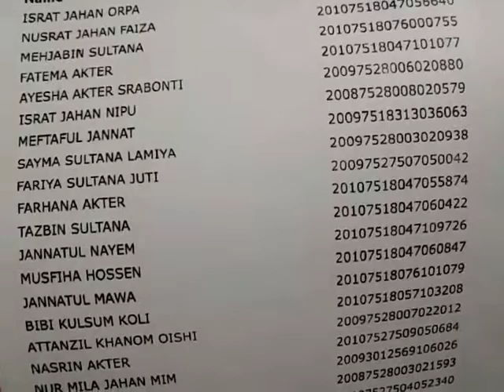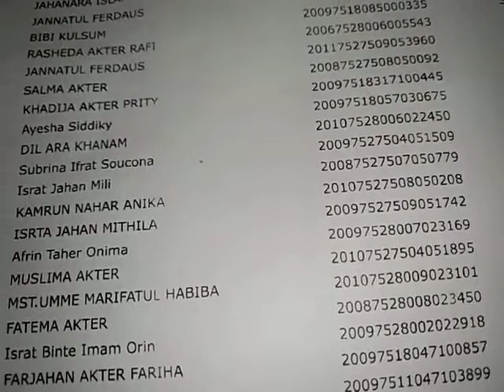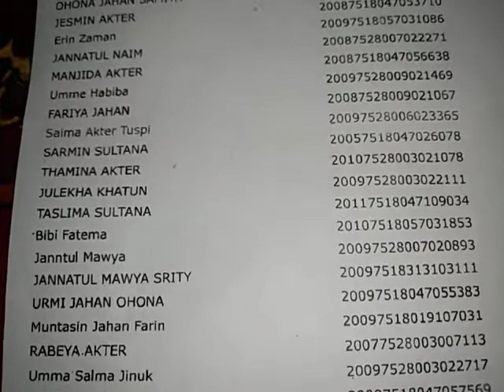ষষ্ঠ শ্রেণির ভর্তি লটারির ফলাফল।সেনবাগ সরকারি বালিকা উচ্চ বিদ্যালয়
সেনবাগ সরকারি বালিকা বিদ্যালয়। সেনবাগ নোয়াখালী।